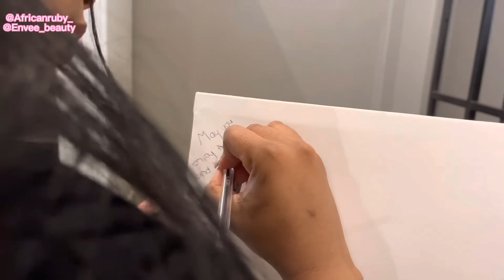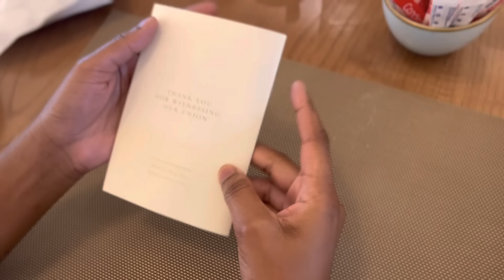VLOG: Wedding Day